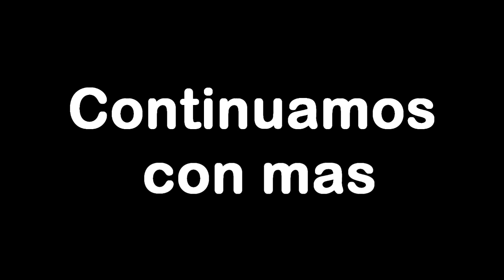ESPECIAL DEL AÑO VIEJO " OTAVALO" || FERNANDO OTV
Si estás en un Dispositivo Móvil- Aquí te dejo el Video Anterior

Espero que les guste el video y si es asi , regalame un me gusta y compartelo con tus amigos, cualquier duda o sugerencia házmelo saber aquí abajo en la cajita de comentarios, estaré dispuesto a responder tu pregunta.
 like y compartelo